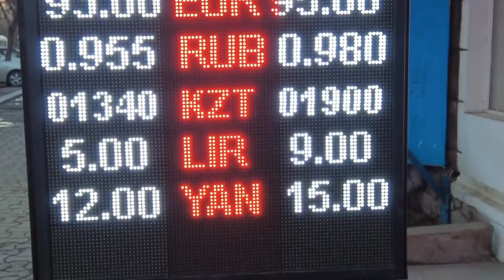КУРСЫ ВАЛЮТ МОССОВЕТ НА СЕГОДНЯ